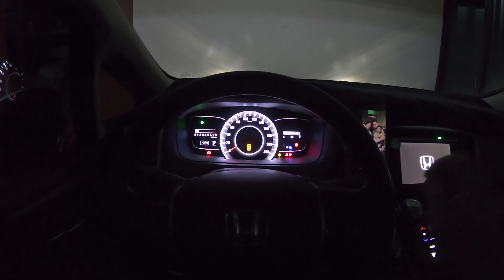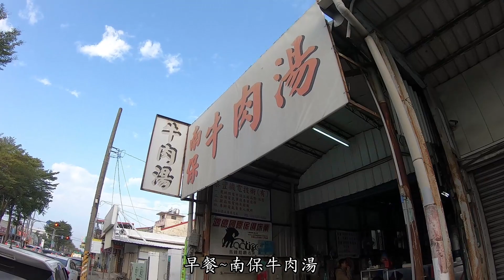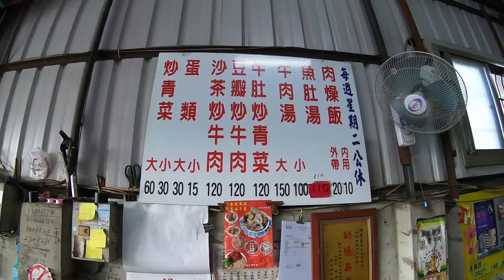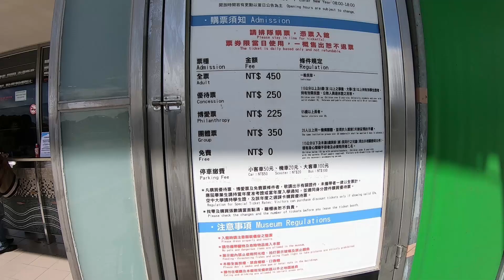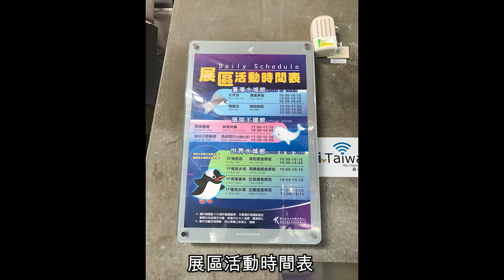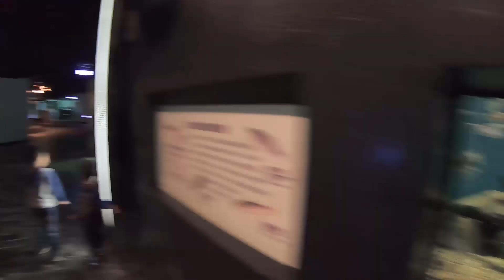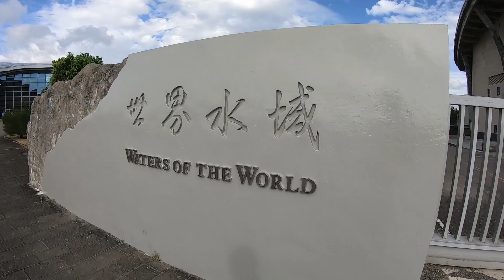南部小旅行EP1-美食台南輝哥牛肉湯、南保牛肉湯、屏東海生館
南部小旅行EP1

三天三夜的南部小旅行
第一天12/19(四)
下班先到台南晚餐享用美食"台南輝哥牛肉湯"晚上借住老婆朋友家

第二天12/20(五)
早餐享用"台南南保牛肉湯"後前往屏東海生館